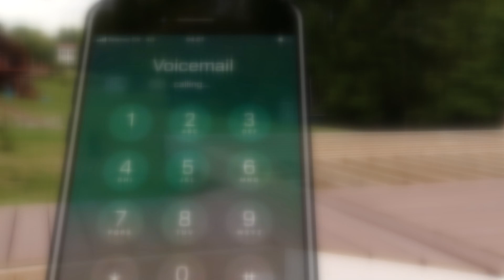Father-Son Duo Now Facing More Charges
A father and son accused of collecting thousands of dollars from homeowners and failing to complete improvement jobs are facing more charges. KDKA's Meghan Schiller has more.